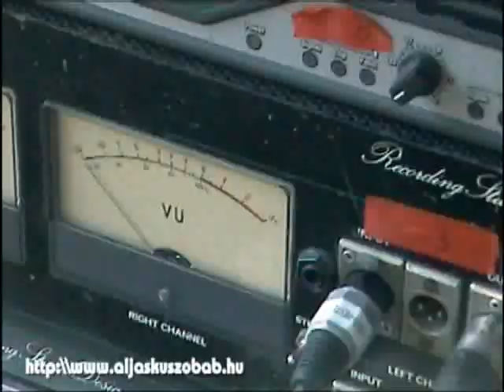ALJAS KÚSZÓBAB - 2004. 06. 17. Debrecen, Vekeri tó Fesztivál